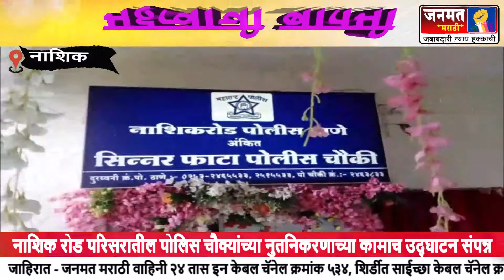नाशिक रोड परिसरातील पोलिस चौक्यांच्या नुतनिकरणाच्या कामाच उद्घाटन संपन्न